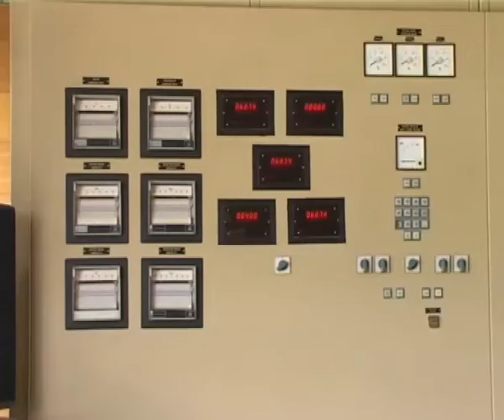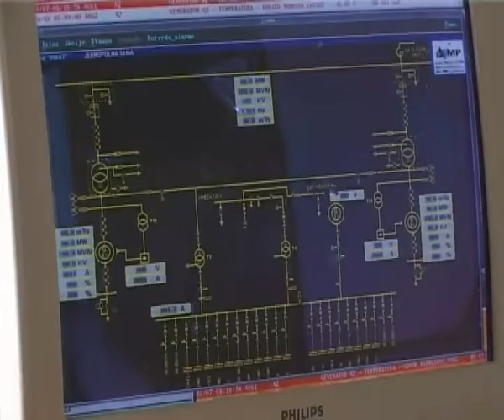HE PIROT 28062016